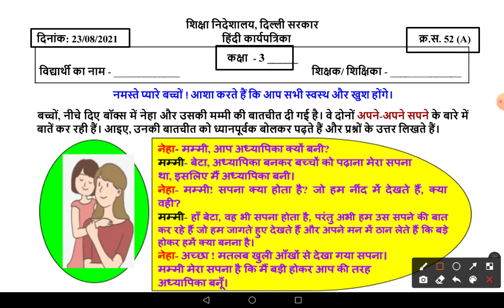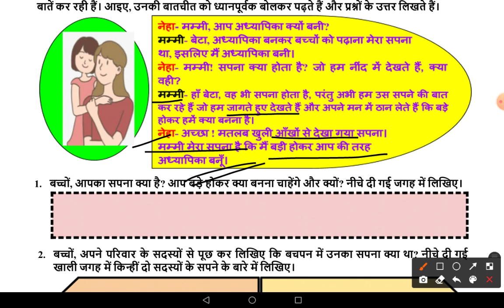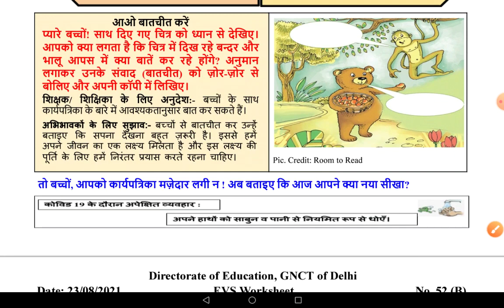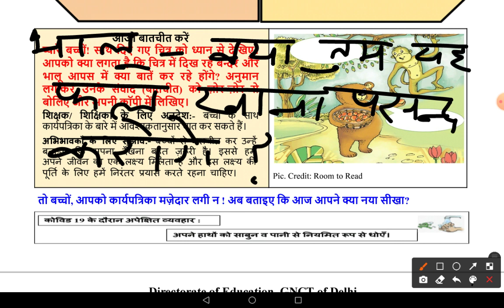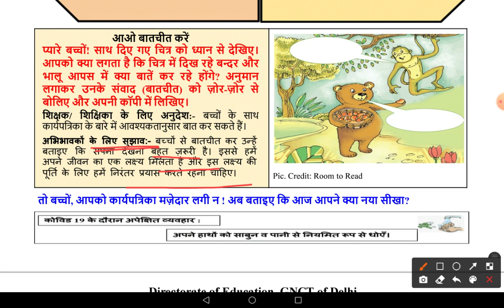Worksheet No 52 A ॥ Class 3 ॥ 23 Aug 2021 ॥ DOE WORKSHEETS ॥ Hindi ॥ Monday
worksheet 52 A
doe worksheet52 A
doe worksheet number 52 A class 3rd
class 3rd worksheet number 52 A
class 3 worksheet 52 A
3rd class worksheet 52 A
worksheet number 52 A 3rd class
worksheet 52 A class 3
Hindi worksheet 52 A class 3